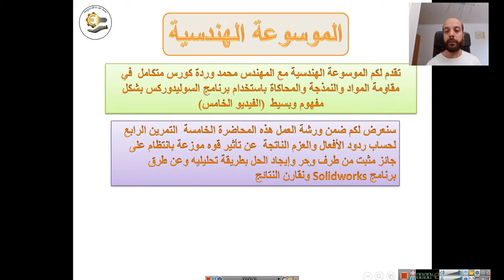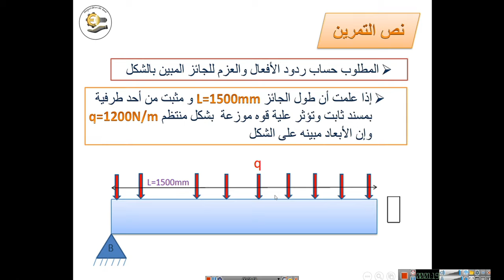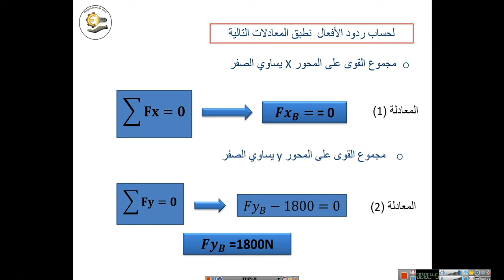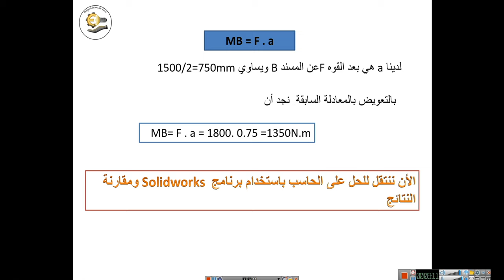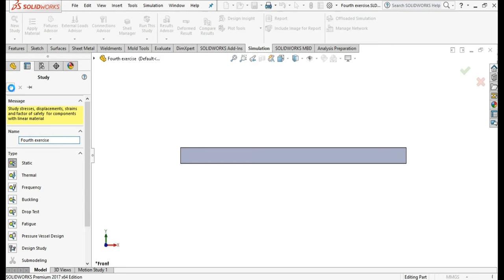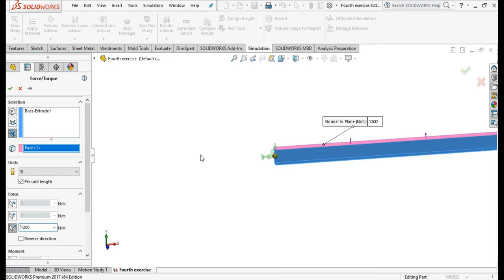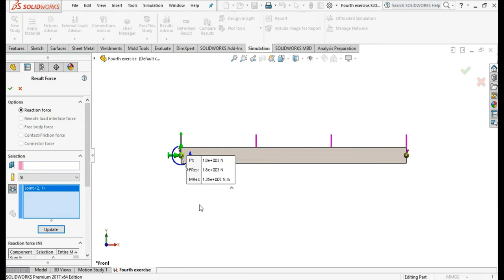#005 Can you solve a beam exercise proven from both ends?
The Fifth lecture on the resistance of materials Mohammad Wardeh
fourth lecture
The Engineering Encyclopedia offers its role in the field of resistance to materials, modeling and simulation on Solidworks programs With the engineer  Mohammad Wardeh
And how to deal with finite element analysis (FEA) which is a simulation of any specific physical phenomenon using a digital technique called the finite element method (FEM).
therefore This course displays exercises to calculate reactions, calculate stresses, draw the plans of forces and moments, and obtain results in an analytical manner with the presentation of the necessary laws and tables.
Then we solve the exercise on the Solidworks program
(Simulation in SolidWorks—static study)
and We compared the results between the analytical method and the modeling method .
In the fourth lecture, we will present to you the third exercise, which is beam, fixed on both sides and exposed to a force in the middle. Then we calculate the reactions and the resulting moments.

ــــــــــــــــــــــــــــــــــــــــــــــــــــــــــــــ
ــــــــــــــــــــــــــــــــــــــــــــــــــــــــــــــ
ــــــــــــــــــــــــــــــــــــــــــــــــــــــــــــــ
Telgram:
ــــــــــــــــــــــــــــــــــــــــــــــــــــــــــــــ
ــــــــــــــــــــــــــــــــــــــــــــــــــــــــــــــ
ــــــــــــــــــــــــــــــــــــــــــــــــــــــــــــــ
ــــــــــــــــــــــــــــــــــــــــــــــــــــــــــــــ
ـــــــــــــــــــــــــــــــــــــــــــــــــــــــــــــ
ــــــــــــــــــــــــــــــــــــــــــــــــــــــــــــــ
ـــــــــــــــــــــــــــــــــــــــــــــــــــــــــ
ــــــــــــــــــــــــــــــــــــــــــــــــــــــــــ
Hashtags Engineering Encyclopedia
#ِEng_Abd_Alzem_Hamadeh